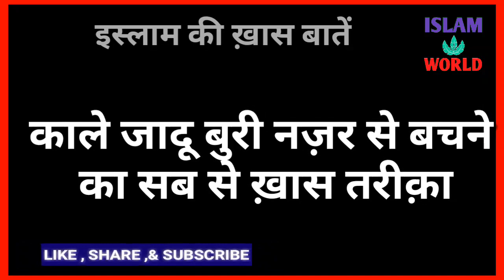Kala jadu buri nazar se bachne ka sab se khaas aasan tarika